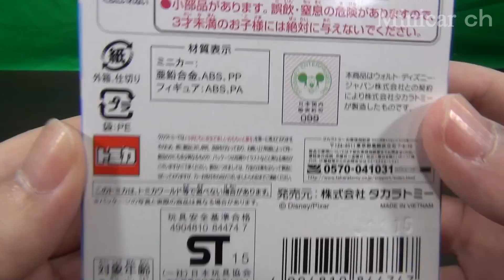トミカ トイ・ストーリー 05 グリーンアーミーメン&ミリタリートラック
トミカ トイ・ストーリー 05 グリーンアーミーメン&ミリタリートラックの紹介動画です。